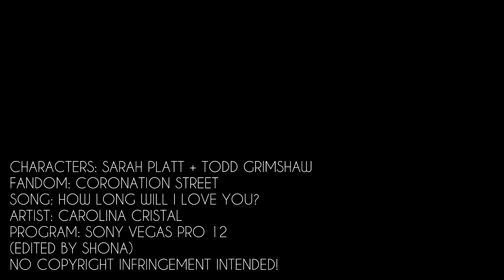sarah + todd | "me and sarah go way back" ♥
{HD and headphones are your best friend!♥}

Sorry if the screen goes black at all. It's a youtube problem, not my video.

Seriously obsessing over these two♥
I was originally meant to be working on a Kylie/David video, but lately i've been seeing all these scenes/moments that compare so well between their teenage years and now. I just couldn't wait, I really wanted to get them all together in a video.